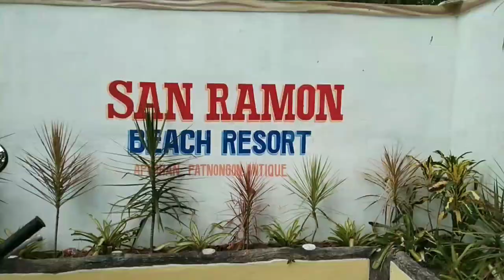Christmas party@San Ramon Beach Resort,patnongon, Antique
Na isinagawa sa San Ramon Resort
Together with Brgy officials of Poblacion.Patnongon